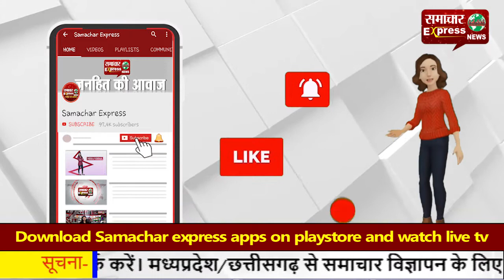कोरोना योद्धा हुए बेरोजगार, चार माह से नहीं मिला वेतन